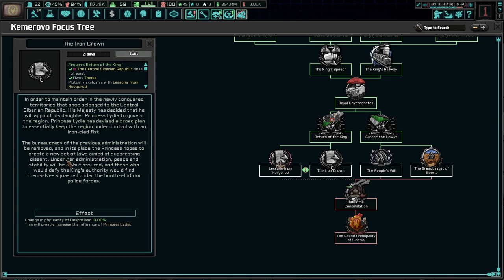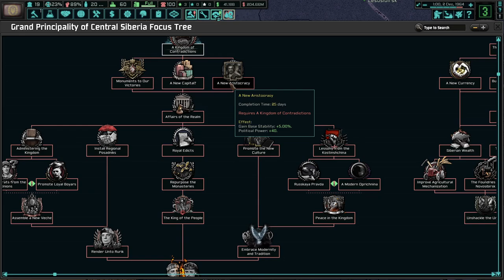An INSANE Number Of Consumer Goods Factories! Hoi4 TNO: Last Days Of Europe, Kemerovo #2